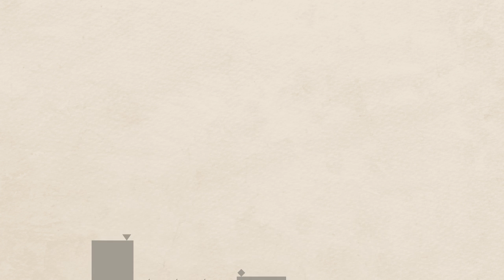Sensibilisierungsfilm «Helsana Business Health» 2016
Unter der Regie von Jürg Steudler realisierte Regardez! einen Sensibilisierungsfilm für die Helsana. Entstanden ist eine Animation, die in den Corporate Design Farben der Helsana relativ verspielt mit diesem ernsten Thema umgeht.

Client: Helsana
Production Company: Encore Pictures
Director: Jürg Steudler
Executive Producer: Jürg Steudler
Producer: Valdita Shabanaj, Matthias Zurbriggen
Illustration & Animation: Kristina Krebs

Für dieses im Content Marketing eingesetzte Animated Explainer Video,  kam eine Mischung aus Motion Design und einfacher Character Animation zum Einsatz. Das Storytelling erfolgt über eine sehr faktische Argumentation, welche die eher verspielte Animation kontert.